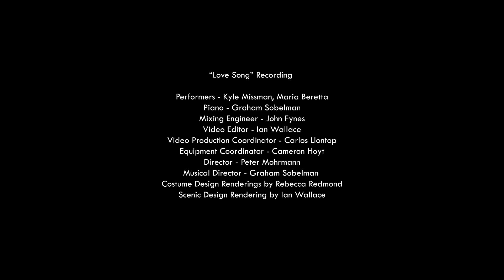"Love Song" from Pippin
Falcon's Eye Theatre at Folsom Lake College
Presents "Love Song" from the musical Pippin

Our Spring 2020 production of Pippin was cancelled, like all live theater, due to the global pandemic. Please enjoy this recording as a tribute to all the hard work and passion from our cast, crew and production team.

“Love Song” Recording Credits

Performers - Kyle Missman, Maria Beretta
Piano - Graham Sobelman
Mixing Engineer - John Fynes
Video Editor - Ian Wallace
Video Production Coordinator - Carlos Llontop
Equipment Coordinator - Cameron Hoyt
Director - Peter Mohrmann
Musical Director - Graham Sobelman
Costume Design Renderings by Rebecca Redmond
Scenic Design Rendering by Ian Wallace

Pippin
Music and Lyrics by Stephen Schwartz
Book by Roger O. Hirson

Originally Produced on the Broadway Stage by Stuart Ostrow
Directed on the Broadway Stage by Bob Fosse
2013 Broadway Revival Directed by Diane Paulus
Orchestrations for 2013 Revival by Larry Hochman

Pippin Is presented through special arrangement with Music Theatre International (MTI).
All authorized performance materials are also supplied by MTI.